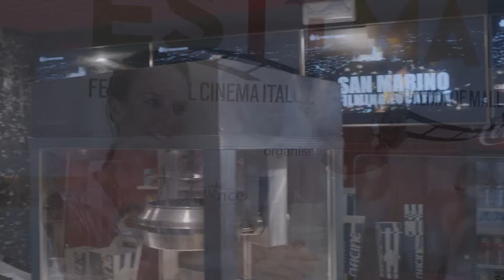MODA: DUERRUOTE, UBBIALI E WIRECAPRICCIPENDENTI AD ESTIMAR DI GABRIELLA CARLUCCI